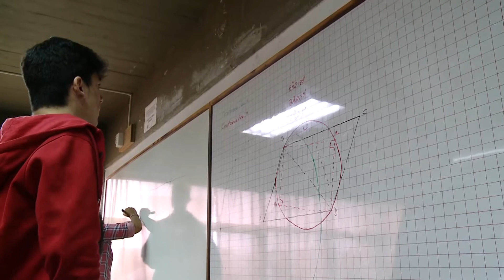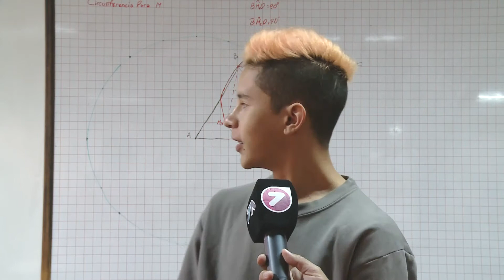Olimpiadas de Matemáticas